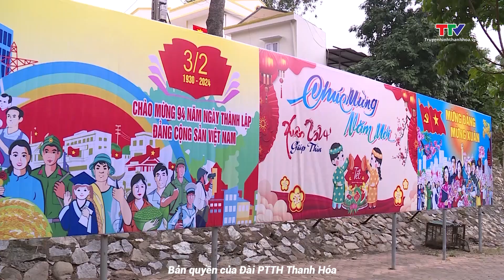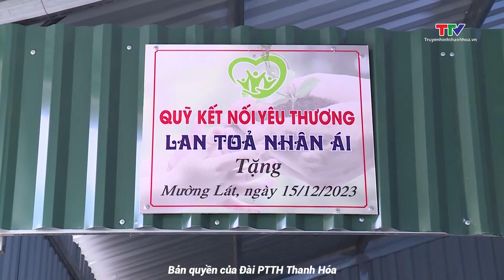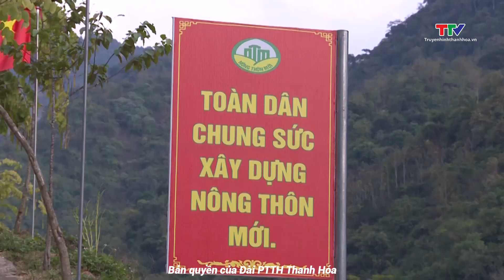Đảng trong cuộc sống ngày 27/2/2024